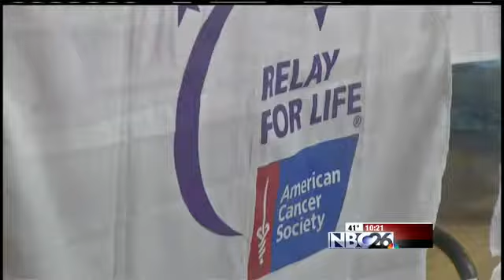Bay Port Hosts "Cut For A Cure"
A special fundraiser at Bay Port high school aimed to help out cancer patients.